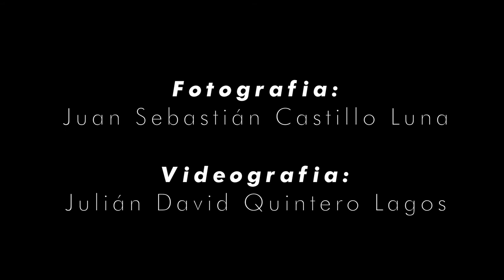Evolution of a Drag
Introducing: Evolution of a Drag starring Daltonica. Photography and Videography by Zonas Grises. Make-up by Mabel Rengifo and Jaison Ramirez. Art direction by Javier Albornovich. Videography by Julian Quintero. Fashion by Juan Santino.

We explore the inner journey of a being finding sensitivity through his gender and artistic expression to develop himself.